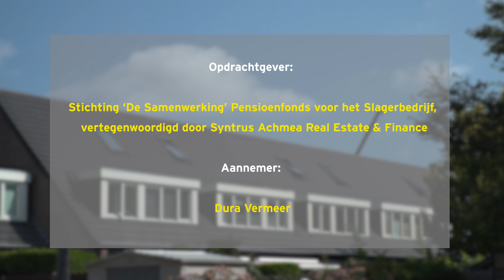Soest Turfstreek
Rénovation d'habitations à Soest aux Pays-Bas.